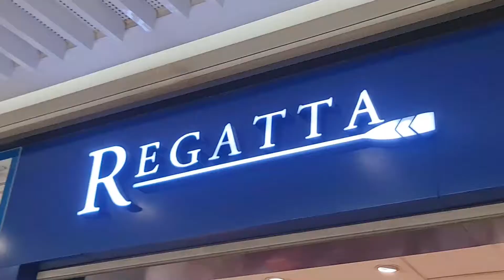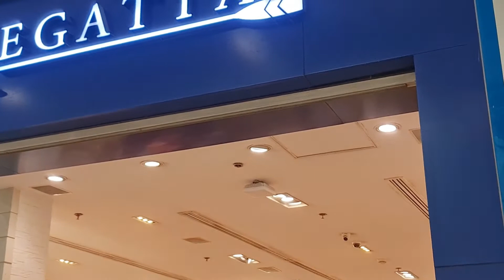PUMUNTANG SM AURA NAG RENEW NG PASSPORT! ( grabe! ang haba ng pila!) / simple fe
VLOG TITLE: PUMUNTANG SM AURA NAG RENEW NG PASSPORT! ( grabe! ang haba ng pila!)

Pumunta sa Sm Aura para mag renew ng passport at para narin mag ikot ikot sa mall. First time kung pumunta sa SM AURA tara guys samahan nyo ako mag ikot ikot tayo..

Camera for vlogging : canon g7x mark ii & mark iii
                                        celphone: samsung galaxy note20 ultra 5g
Editing Software : Filmora9